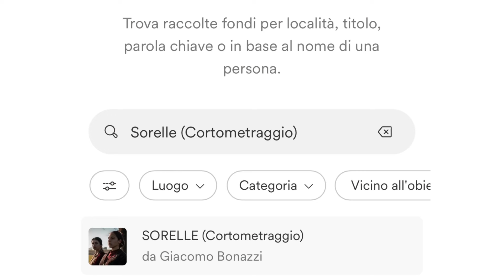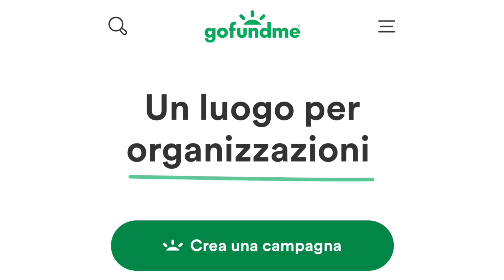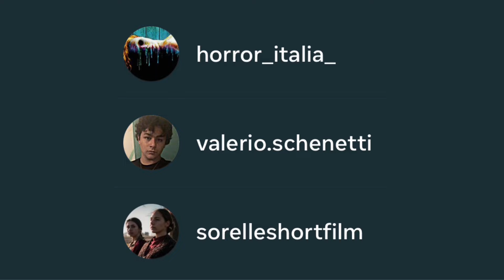La raccolta fondi di SORELLE, il nostro cortometraggio di diploma, è aperta!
Instagram Pagina di tutti i vincitori del Miglior Film: oscar.al.miglior.film ​⁠​⁠​⁠​⁠​⁠​⁠​⁠
Instagram Pagina del corto di diploma: sorelleshortfilm
Letterboxd: Valerio Schenetti

Ciao a tutti, horror maniaci! La raccolta fondi per il mio cortometraggio di diploma come sceneggiatore, SORELLE, è aperta!

Primi del '900. Immerse nel nulla, in un casolare di campagna, vivono due sorelle: Ada, la maggiore (interpretata da Carola Favarolo) e Lucia, la minore (interpretata da Victoria Guidi). Si vogliono bene e si prendono cura l'una dell'altra. Quando Lucia, però, noterà comportamenti sempre più strani di Ada e quando un uomo apparso dal nulla (interpretato da Davide Caselli) si paleserà nella loro casa, inquietanti verità verranno a galla.

Diretto da Giacomo Bonazzi e scritto da me, SORELLE nasce come cortometraggio di diploma e coronamento dei tre anni trascorsi alla Scuola d'Arte Cinematografica Florestano Vancini di Ferrara. Fin da bambini, siamo affascinati dalle storie che ci raccontano i nostri nonni. Anche le più fantasiose nascondono una base di verità.

Una vostra donazione o un vostro contributo ci farebbe un piacere immenso!